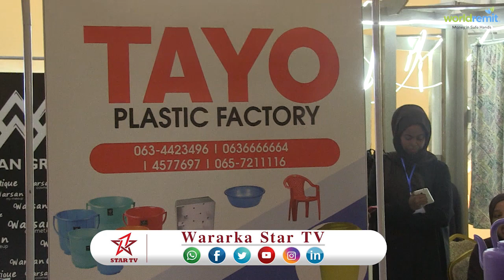DAAWO WARSHADA TAYO PLASTIC OO WAX SOO SAARKEEDA KU SOO BANDHIGTAY CARWADI W. ARIMAHA DIBADA